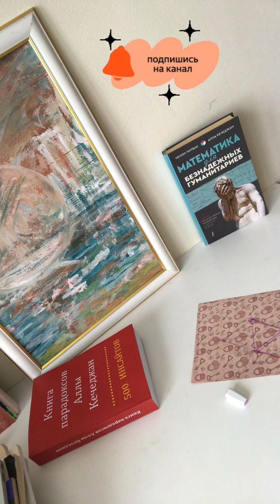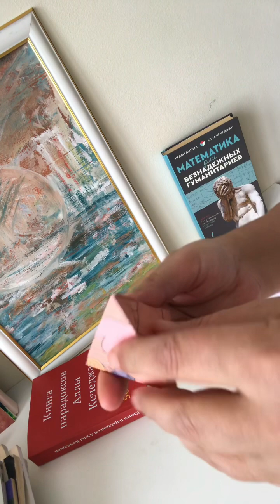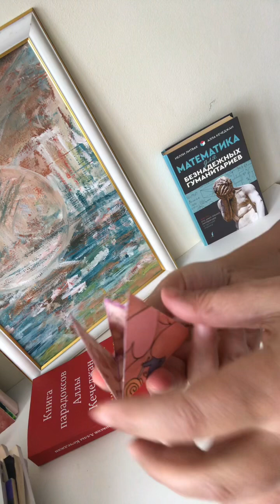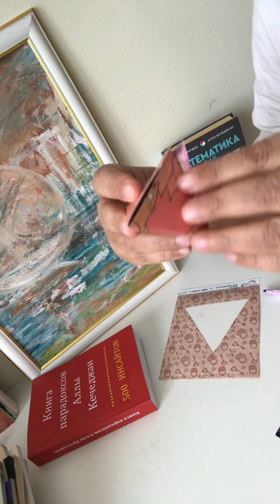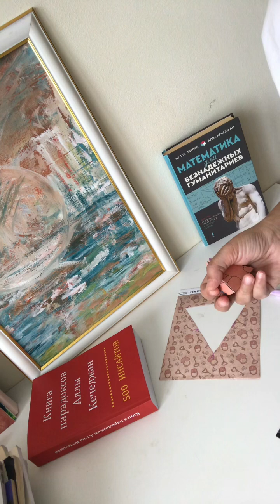Без страха ошибки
😀Если вы не математик, вы поймете, насколько это трудная задача - представить из объемной фигуры плоскую.

Если вы математик, то вы поймете, насколько вы не понимаете трудности родителей-гуманитариев.

🔥Вопросы, как присоединиться к курсу Рушаны Смирновой «Хитрый родитель» для родителей-нематематков по нашей с Нелли Литвак книге «Математика для безнадежных гуманитариев»(Издательство АСТ, 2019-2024 год), пишите в Telegram .

☕️ Курс «Хитрый родитель» Инны Федоровой для родителей, которые мечтают о читающем ребенке скоро начнется.

Это совместный проект Коммуникативного клуба Аллы Кечеджан и образовательного семейного центра «Растем вместе»